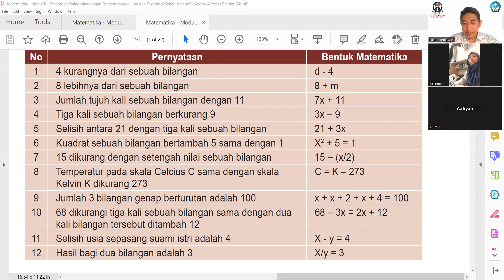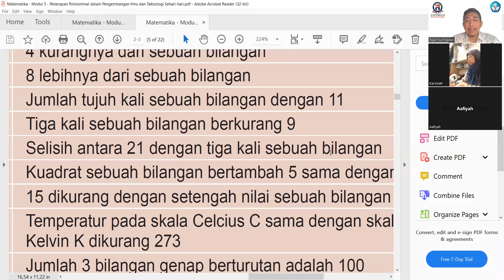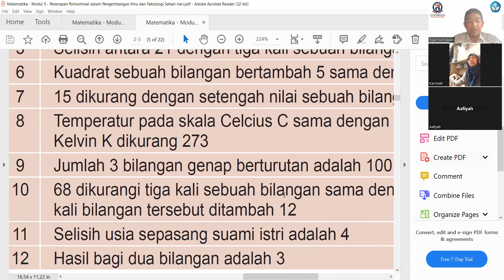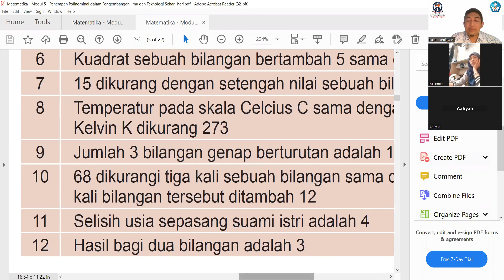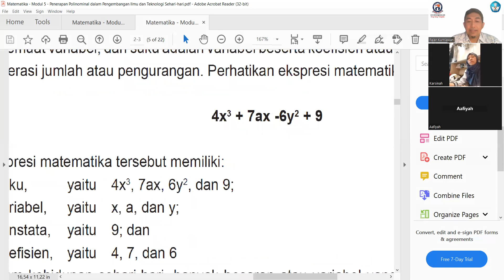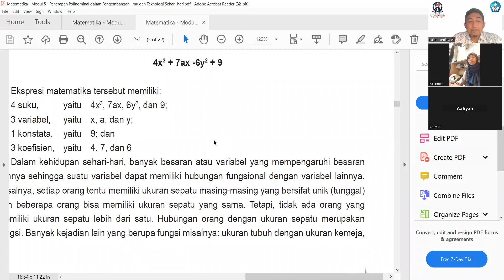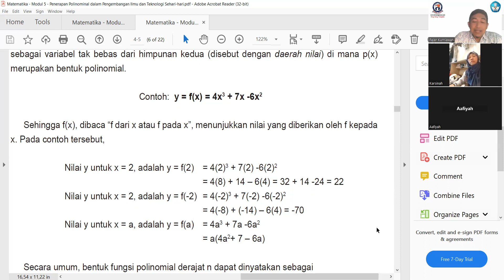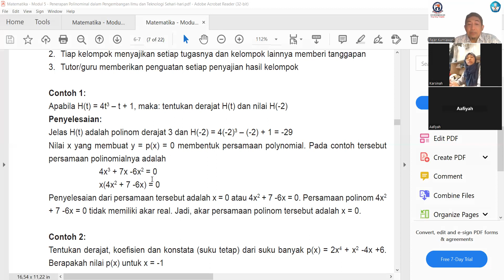Dasar Polinomial - Matemaika